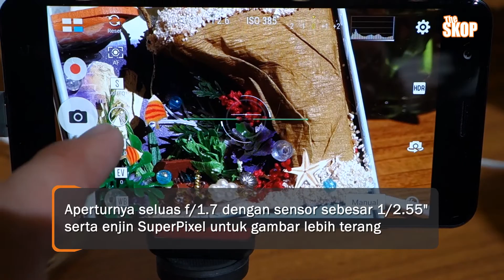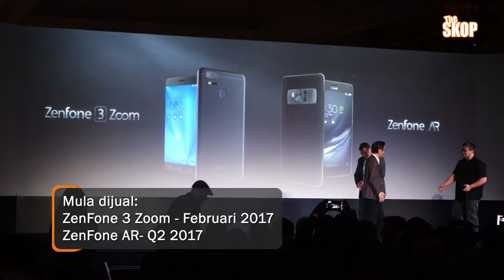Zenfone 3 Zoom dan Zenfone AR di Mata Theskop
ASUS melancarkan dua telefon hebat di CES2017: Zenfone 3 Zoom dan Zenfone AR. Jom kenali keduanya dengan lebih lanjut di sini.